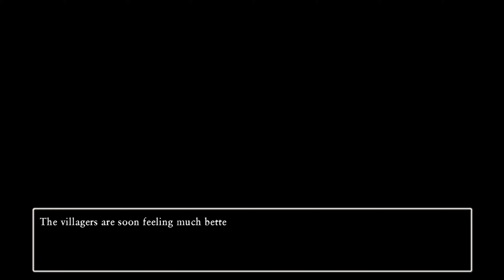Dragon Quest XI S: Echoes of an Elusive Age | Tickington Quest - Cold Comfort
This is a Video of the Tickington Quest of Dragon Quest XI S: Echoes of an Elusive Age.

Location: Altar of the Heavenly Bride: Whealbrook & Altar of the Starry Skies - Quester's Rest
Reward: Platinum Ore x5

00:00 Start Quest - Cold Comfort
01:26 To Altar of the Starry Skies - Quester's Rest
01:54 Talk To Selima for Medicine (for Yggdasril Dew Location they can be found in Reward Octagonia Casino)